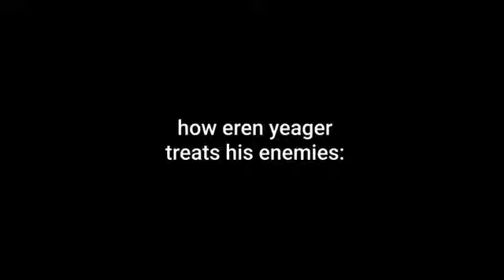How normal anime protagonists treat their enemies vs eren yeager